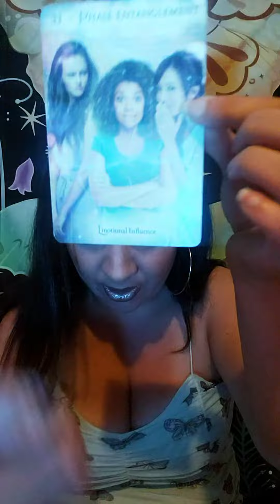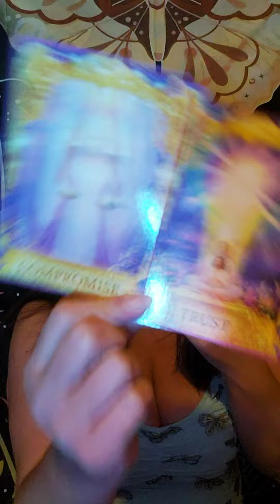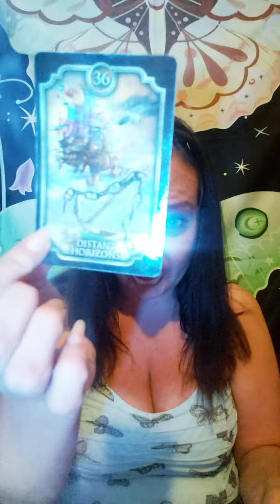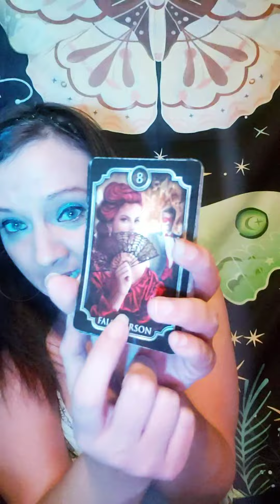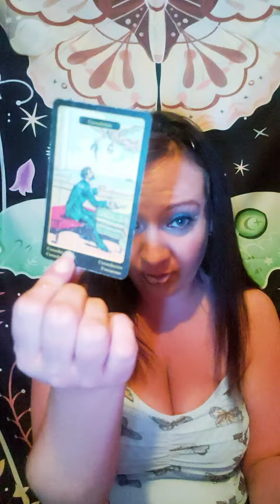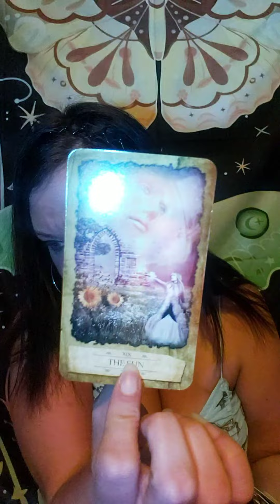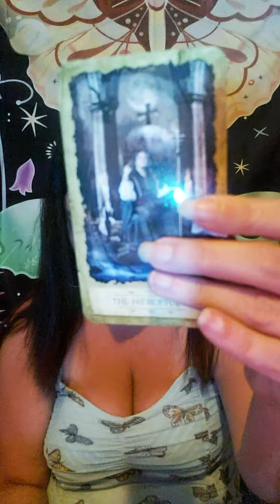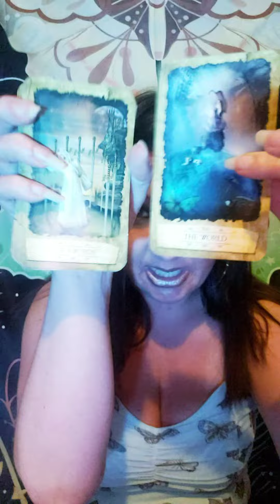WATER SIGNS 💧 THESE MONSTERS YOU'VE BEEN DEALING WITH ARE GONNA REAP WHAT THEY SOW